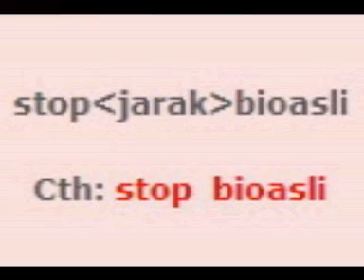sms_off_tamat langganan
sms, tamat langganan, off, stop, video sms, Bioasli